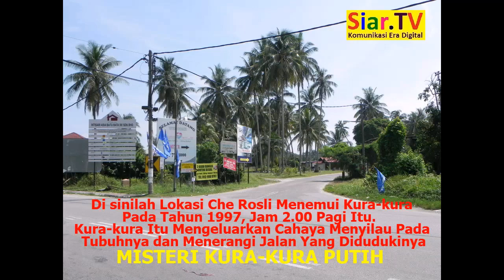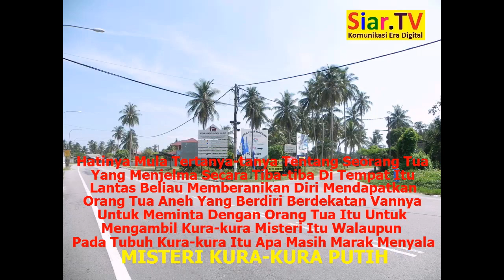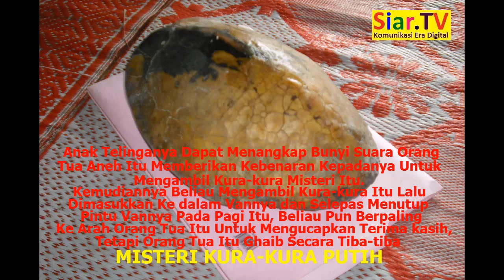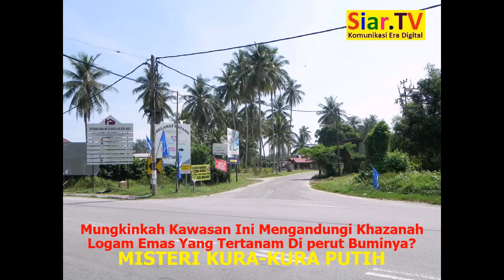Misteri Kura-kura Putih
Video dan Rencana di Kg. Gaung, Tendong, Pasir Mas, Kelantan. Wawancara dengan mangsa, Che Rosli Mat (Tok Ayah).